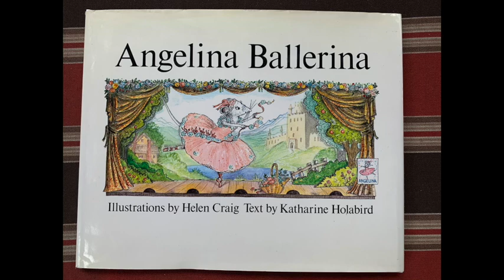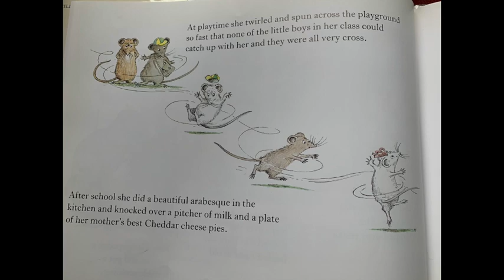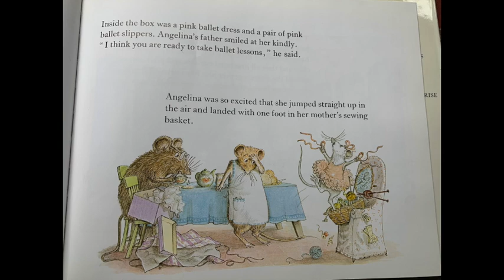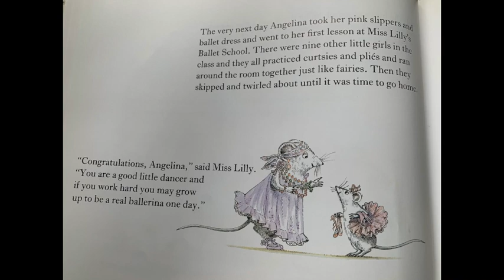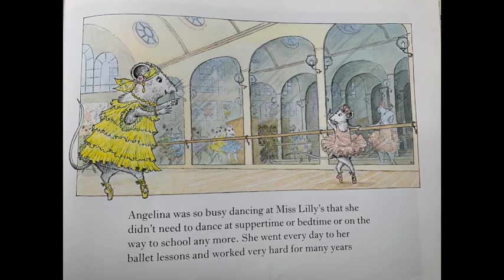Angelina Ballerina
Angelina Ballerina, by Katharine Holabird